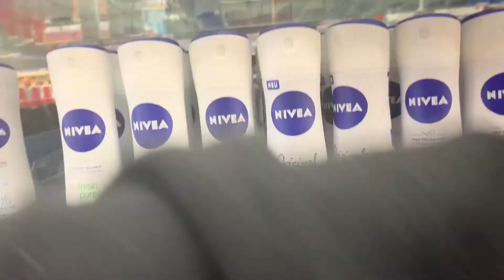VLOGMAS DAY 10 🎄 PERIOD TALK • GERMANY VS TAMPONS 😂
HAPPY HOLIDAYS 😊🎄
Vlogmas is in full effect 🥳
Check back every day for a brand new vlog every day of December until Christmas ! !